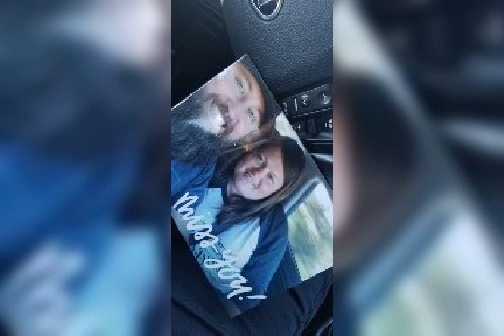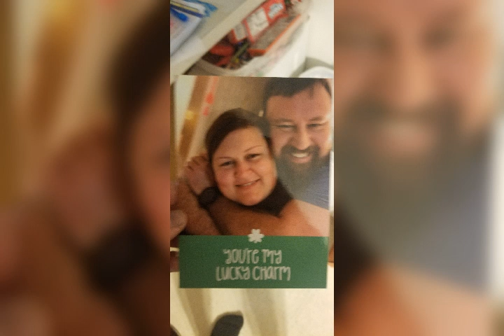Ben & Crystal- Detours